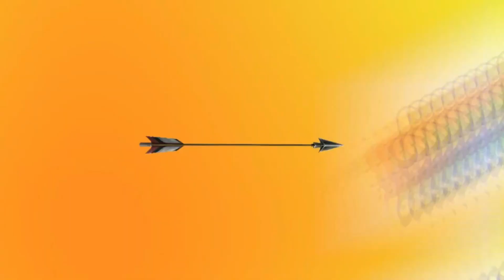La Credibilidad De Robespierre - Assassinn's Creed Unity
Gente, el día de hoy además de seguir ayudando a algunas personas de Paris, y hacer las misiones de los clubs, iremos tras Robespierre, pero no haremos lo mismo que hemos estado haciendo, ya que en esta oportunidad, nuestro objetivo es hacer que este personaje pierda la credibilidad que ha "ganado", por ser ayudante de Germain; para ello, usaremos información que él mismo tiene bajo su poder...
¿Cómo saldrá todo esto?, ¿Lograremos nuestro objetivo?